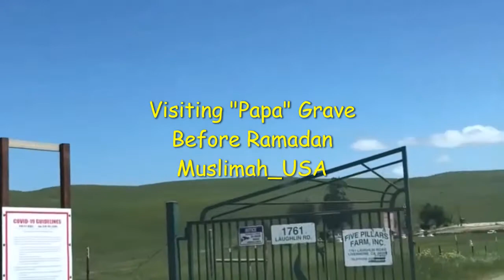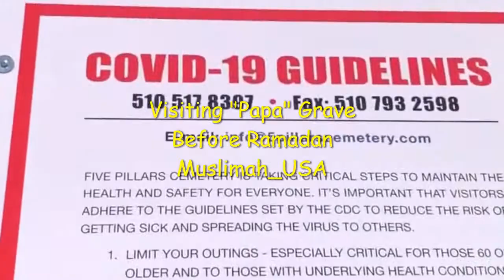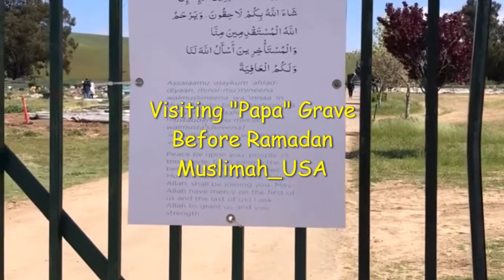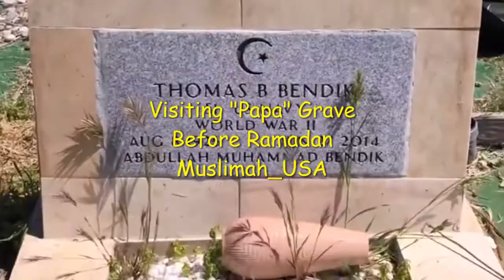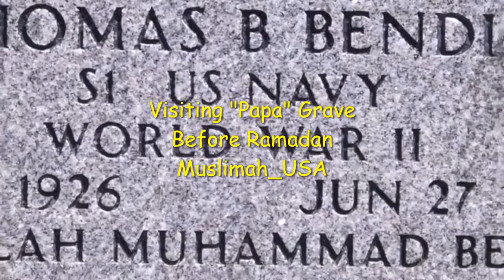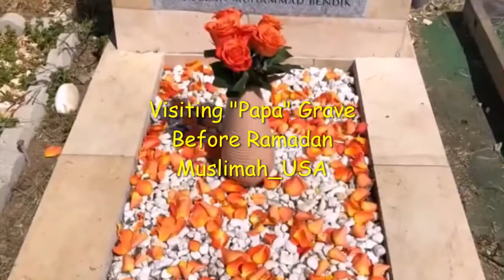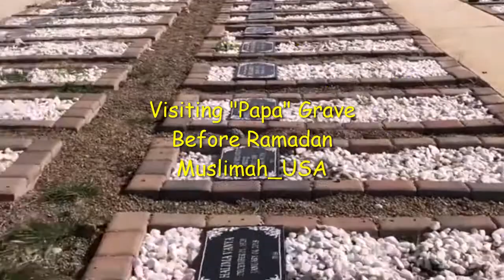PAPA is A TRUE HERO in MY LIFE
Assalamu’alaikum warahmatullahi wabarakatuh السَّلاَمُ عَلَيْكُمْوَرَحْمَةُ اللهِ وَبَرَكَاتُهُ May the peace, mercy, and blessings of Allah be with you

Dealing with the death of my “Papa” is perhaps the most difficult thing for me to go through. It is the toughest time in the life of me especially remembering that my “Papa” will not be there for the most important events of my life, to know that he will not be there for me to walk me down the aisle when I get married, or to witness the birth of his grandchildren, it is not an easy time.
This is the situation I found myself in when I lost my “Papa” for almost 6 years now.  My “Papa” was admitted at the “Valley Care Medical Center” Pleasanton, Ca. My “Mama” and I had to stay at my sister’s house because there were no beds for us at the hospital. So, at that night against my wish my 2nd eldest sister and “Mama” decided that we go sleep at my sister’s place. I was against this idea because I had this strange feeling that something bad would happen to “Papa”. I resisted the idea of leaving “Papa” alone in that hospital but my pleas fell of deaf years as my mama and sister had made up their minds that we were leaving hospital. That night I remember crying to God asking him not to take my “Papa” when I was not there.

I remember vividly that morning when we got to hospital and were told of the unfortunate death of my “Papa”. I was angry, I was sad; I felt a mixture of feeling none of them good. I started remembering all the times that “Papa” had been there for me and it was so difficult to imagine that he would no longer be with us. Grief struck me, I cried like I had never cried before, I was angry at God for letting this happen to my “Papa”. Days following his funeral and I consequently his burial I was under major stress, I could not eat, I could not talk to anyone all I did was stay in my room and cry.

Long story short “Papa” was laid to rest but my anger and sadness never went away. Eventually I realized that I had to deal with the stress because my life had to continue. I started remembering all the good times that “Papa” and I shared, I took photos and looked at them at length and for some reason this gave me peace knowing that he had been the best “Papa” ever and made me appreciate the times that we had shared together. I started talking to people and mama about “Papa” and we together shared our sorrows and laughed about the happy times that we had shared with “Papa” and this relieved me immensely of the stress and sadness that I was feeling.

As I am right now, I always strive to keep the memory of “Papa” alive. I feel sad that he is not with us but I take relief in knowing that he gave us the best part of his life and left us the best memories to cherries. I am not angry at God anymore because I can to a realization that he has good plans for everything and taking “Papa” away was his way to give him rest from pain. I wish “Papa” was here to see me grow but then I have taken consolation in knowing that he is always watching over me and guiding my steps from heaven. That is how I deal with the stress of losing “Papa” in my everyday life.

For my friends, relatives and anyone among you who still have parents, Please, please love them sincerely. Give your best. Make them proud of their children and make them happy with what you have. Life is only just once! Regret always comes last. Do the best for our parents.
Thank you for stopping by and reading my story. Happy to be able to share stories. Hopefully it can be useful and a blessing for us all.

Once again thank you for your Support, Likes, Comments & Shares! Never miss a video✌️
Wassalamualaikum Warahmatullahi Wabarakatuh and Shukron.
 -Muslimah_USA-